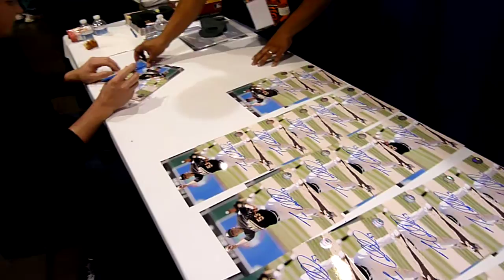Trevor Cahill Signing.mov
Autograph signing event took place at the GT Sports Marketing show in Santa Clara, 2011.  Video was taken in the back while doing his private signing before going out to make his public signing appearance later that day.
Visit gtsportsmarketing.com for future shows in your area.